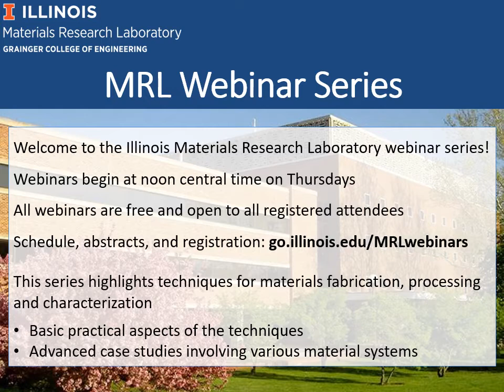MRL Webinar Series Welcome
A short video describing the webinar series on materials characterization, processing and fabrication given by the Central Research Facilities at the Materials Research Laboratory at the University of Illinois at Urbana-Champaign.